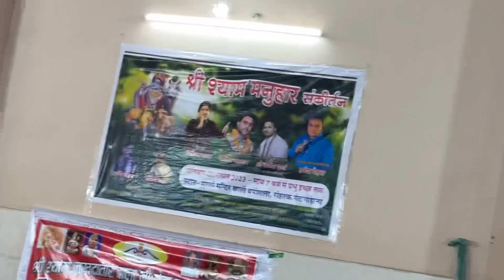Radha-Shyam Vandna Gohana | Heart Touching Bhajans🥺